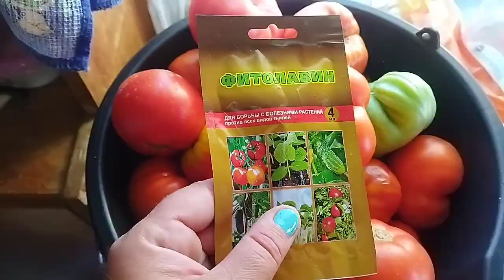В гостях у Галины Михайловны, август 2023,воскресенье, астра, помидоры, гладиолусы, флоксы